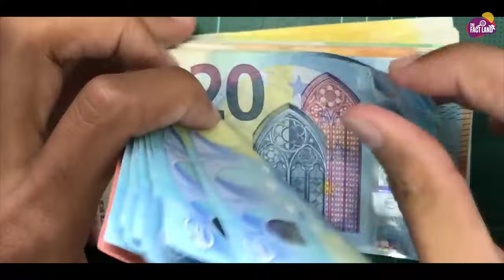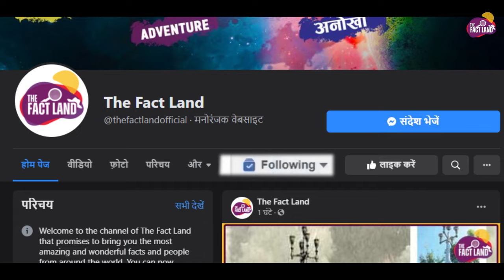जब बीच समुद्र में होता है इन लुटेरों से सामना, जानिए पूरी कहानी | Story of Somali Pirates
Video Title : जब माल से भरे जहाज पर पड़ती है Somalian Pirates की नज़र, जानिए पूरी काहनी | Story of Somali Pirates
Language  : Hindi